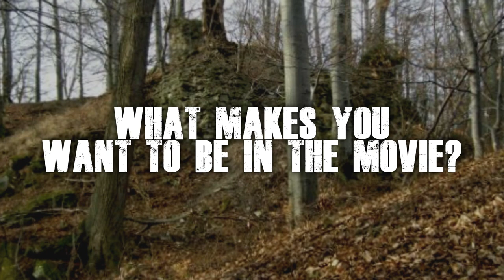The Making of HALLOWEEN NIGHT: A Short Horror Fan Film | BEHIND THE SCENES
Welcome to a behind the scenes of HALLOWEEN NIGHT: A Short Horror Fan Film with three casts, Lord of Flames, Jeremy Ledger and Harry FleuTV.